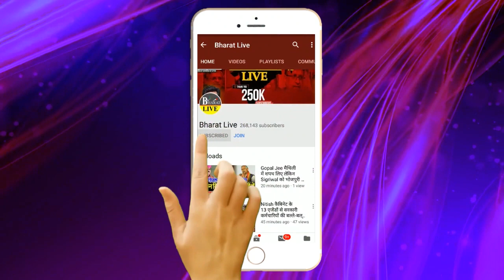बीच सड़क पे : भाजपा का नया अवतार देने लगा नीतीश-लालू को टेंशन, खेला शुरू